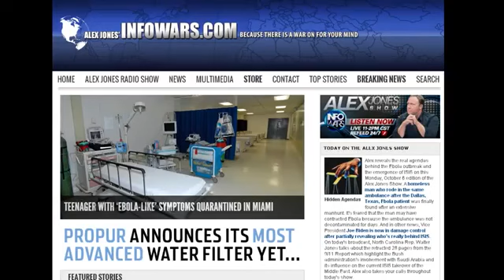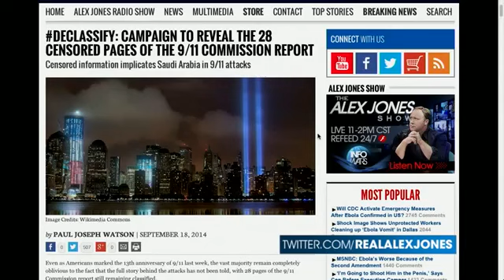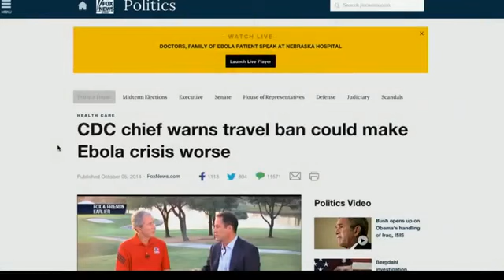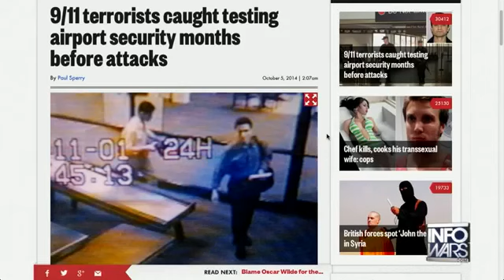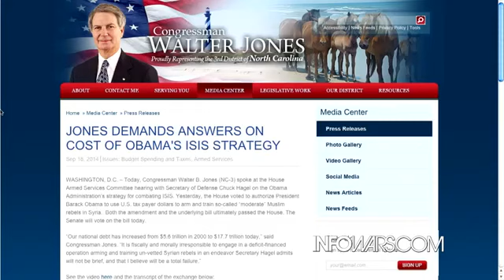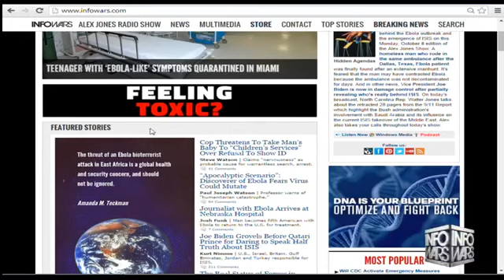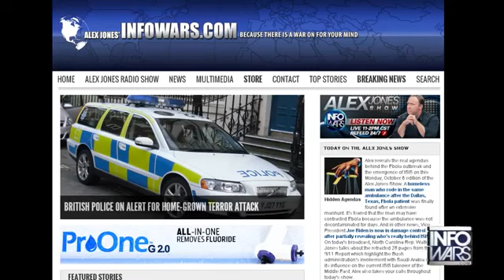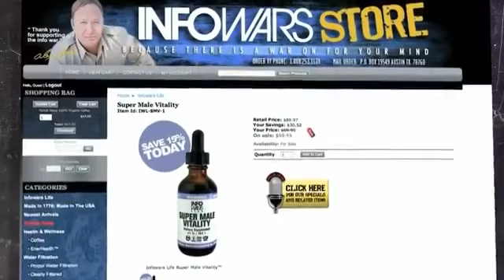Congressman Next Presidential Election Is Crucial To America s Survival